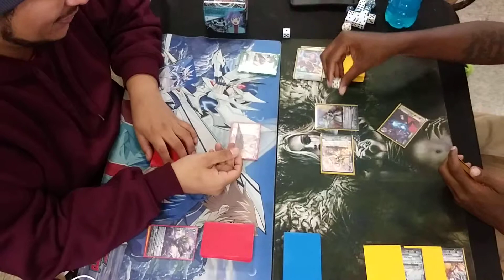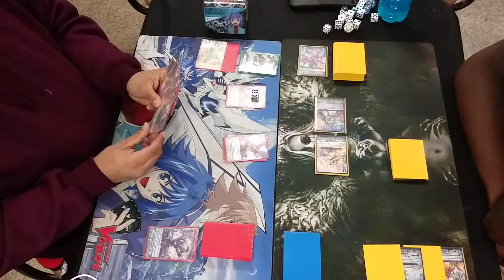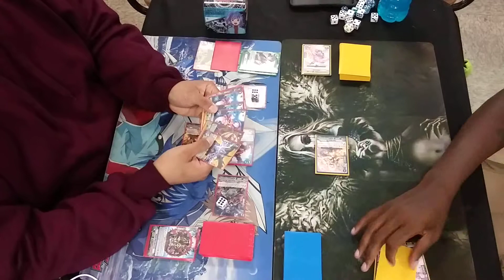Cardfight Vanguard Standard Nubatama Vs OTT Witch's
Cardfight Vanguard Standard Nubatama Vs